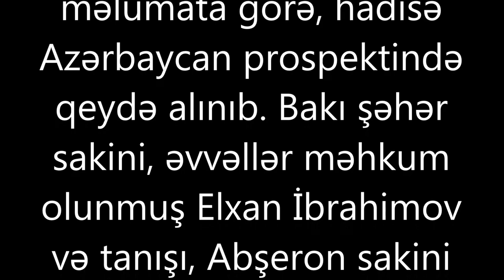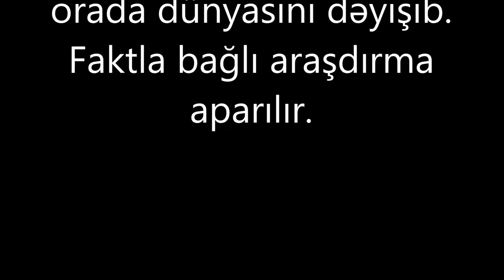Təcili Bakıda DƏHŞƏTLİ HADİSƏ:Polislərin üstünə kimyəvi məhlul atdılar -Ölən var